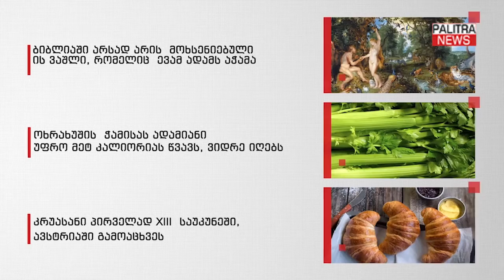3 საინტერესო ფაქტი